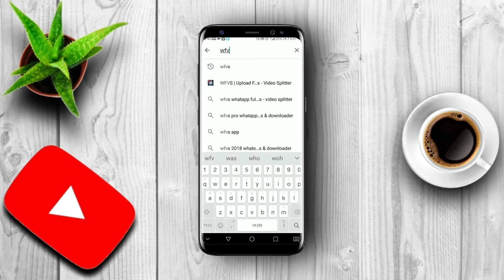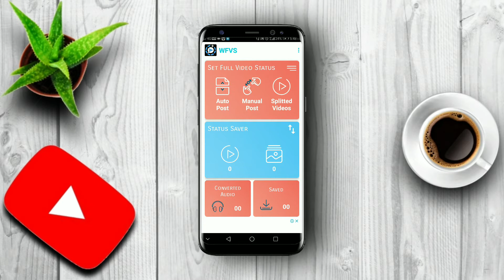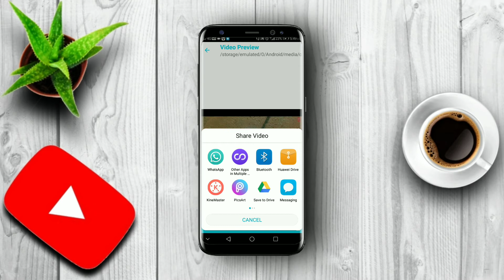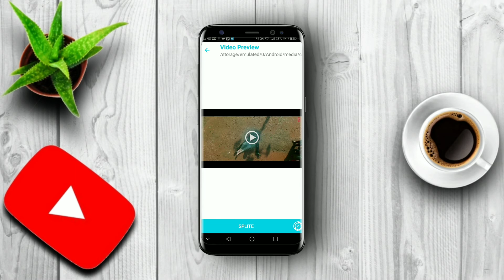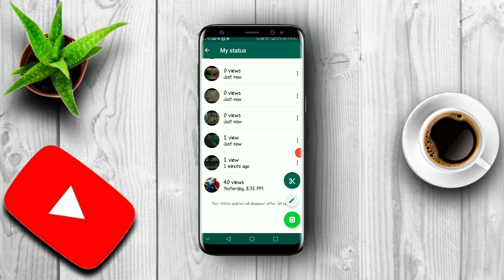5 Minute Se Jayada WhatsApp Status Kaise Lagaye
5 Minute Se ayada Ka WhatsApp Status Kaise Lagaye

   So help dosto is video mein maine aap ko 5 minutes se jiyada Ka WhatsApp status  kese lagaye wo bataya hai to agar video achchi lagi ho to like Or subscribe kr dena